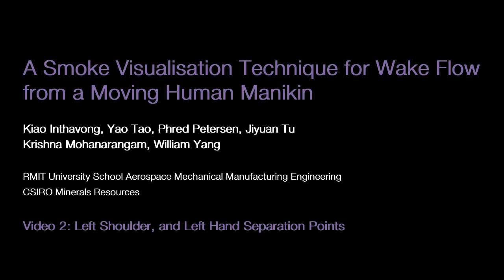A Smoke Visualisation Technique for Wake Flow from a Moving Human Manikin - VIDEO 2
VIDEO 2: separation from hand and shoulder

An experimental technique using the chemical reaction between acetic acid (CH3COOH) and
cyclohexylamine (C6H13N) generated smoke to visualise wake flow from a moving object. A
1/5th scaled manikin was dabbed with cyclohexalamine on specific locations and entered an
acetic acid saturated chamber. Smoke was generated via the chemical reaction as the manikin
moved through the chamber. High speed photography and image processing techniques were
used to determine whether qualitative and quantitative data could be produced for i) better
understanding the effects of trailing wakes on particle exposure induced by human movement,
and ii) validation data for computational fluid dynamic (CFD) modelling results. Image analysis
showed three phases of manikin movement: peak velocity, deceleration, and stationary.
Detailed flow separation images showed regular vortices were produced at the left shoulder,
while flow separating at the hand swirled behind and inwards. Analysis of flow over the head
revealed how the separation point shifted from the back of the head to the front as the velocity
decreased.

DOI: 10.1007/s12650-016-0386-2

Inthavong, K., Tao, Y., Petersen, P. et al. J Vis (2016). doi:10.1007/s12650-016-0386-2